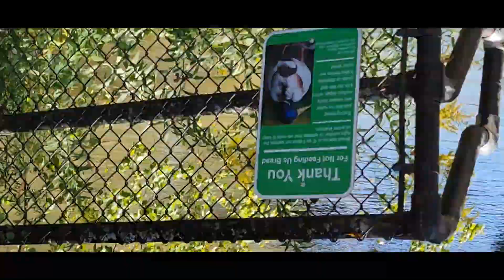The Redwalls - Build A Bridge (Chagrin Falls Main Street Bridge 9/4/24 to 9/11/24)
Sped up rough footage shot between September 4th and 11th 2024 of the Main Street Bridge repair project in Chagrin Falls Ohio is set to BUILD A BRIDGE by THE REDWALLS.